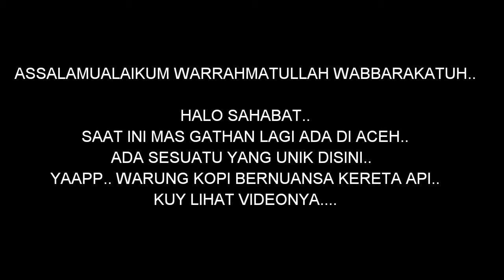BARISTA ACEH LAGI BIKIN KOPI.. WARUNG KOPI BERNUANSA LOCOMOTIVE KERETA API - KOTA LANGSA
NGINTIP BARISTA ACEH LAGI BIKIN KOPI.. WARUNG KOPI BERNUANSA LOCOMOTIVE KERETA API - KOTA LANGSA

Halo sahabat. Kali ini  Mas Gathan lagi di Kota Serambi Mekah Aceh..
Banyak Warung Kopi di Aceh yang buka sampai 24 Jam.

Salah satunya Locomotive Coffe di Kota Langsa (ACEH)
Mas Gathan berkunjung kesana untuk mengetahui seunik dan seramai apasih tempat itu..
Baiklah.. Tidak usah Berlama lama, Kuy Tonton Videonya

1. LIQWYD - Summer Nights
2. Adventures - A Himitsu